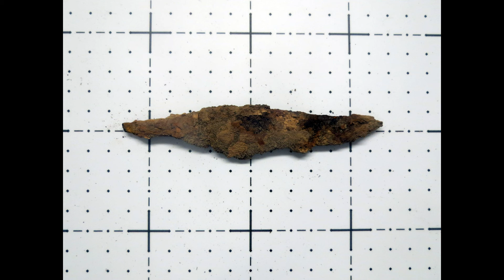Четвертаков Е. Итоги работ на марийском могильнике в районе Боровского кордона в 2020 году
Доклад.
Четвертаков Евгений Валентинович, археолог, сотрудник Дальнеконстантиновского музея
«Итоги работ на средневековом марийском могильнике в районе Боровского кордона в 2020 году»

V Межрайонной конференции
«Краеведческие находки и открытия»
(Краснобаковский исторический музей)